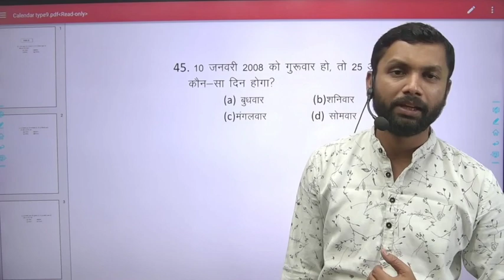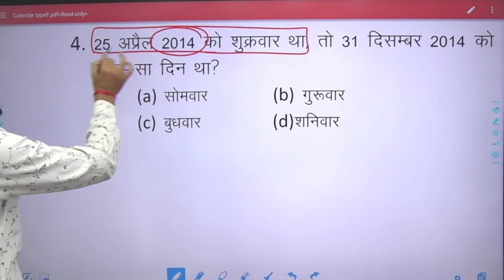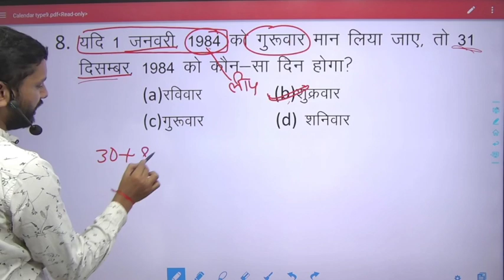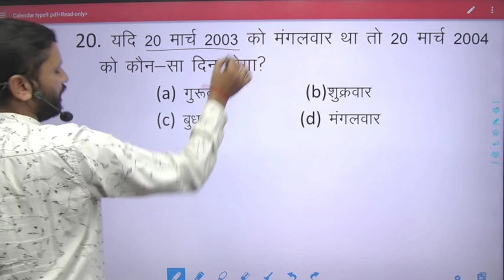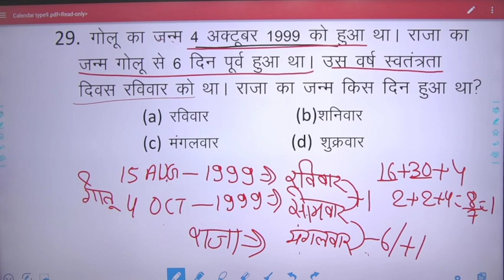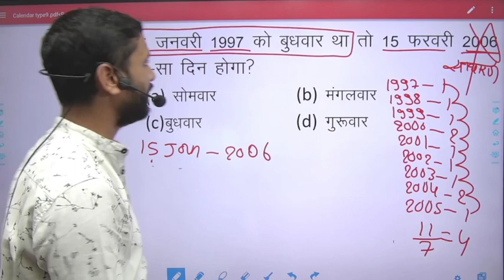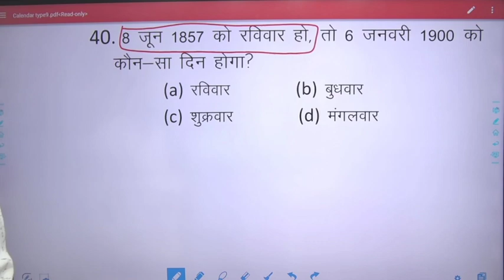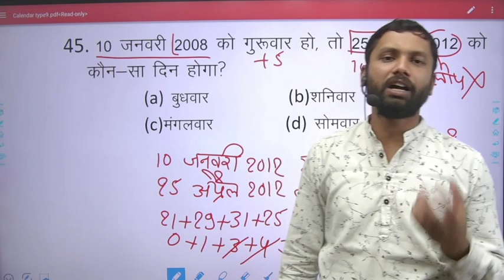Calendar type 9 (solved questions)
Success Mantra waले
(SM waले)

Hope this video will help those students who are preparing for any competitive examination..

  We try our best to provide you the best classes of maths, reasoning, and all subjects for class 9 and 10...

                                                 By vishvamitra sir